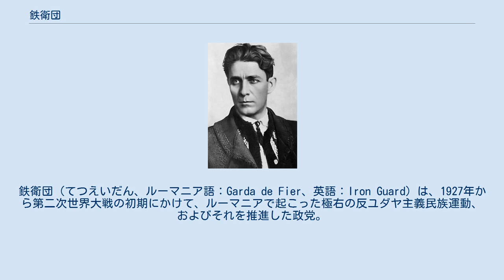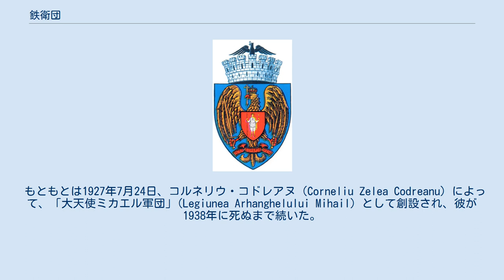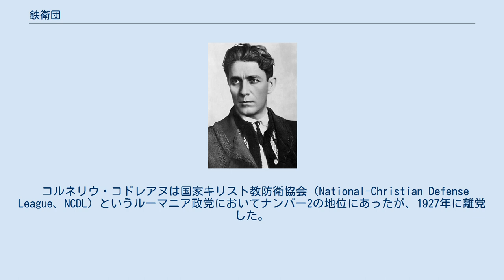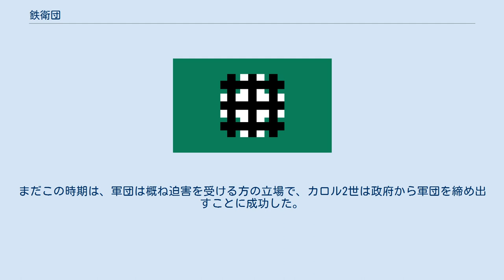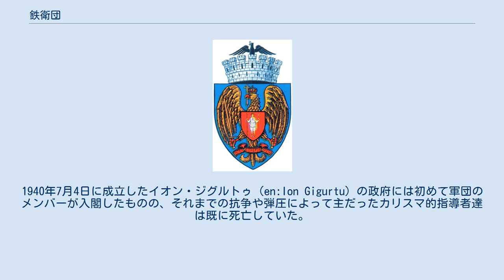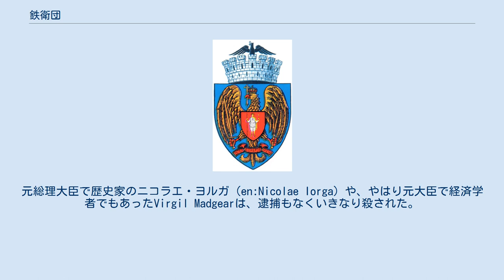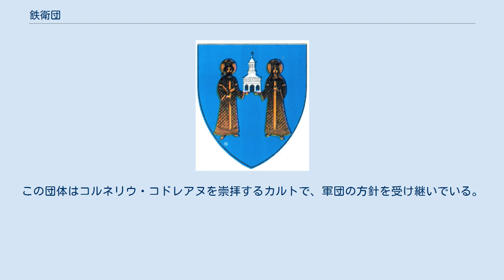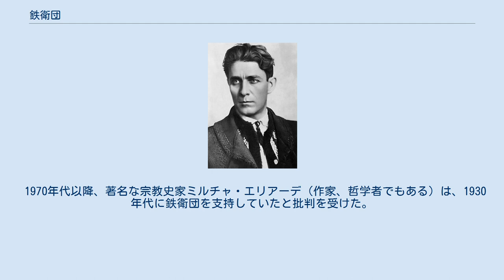鉄衛団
鉄衛団（てつえいだん、ルーマニア語：Garda de Fier、英語：Iron Guard）は、1927年から第二次世界大戦の初期にかけて、ルーマニアで起こった極右の反ユダヤ主義民族運動、およびそれを推進した政党。
1940年から1941年まで政権を獲得した。
本来鉄衛団は1930年3月に結成した党の準軍事組織を指すが、後に鉄衛団という名はしばしば党全体を指して用いられる。
 鉄衛団の紋章。
三つの十字が牢獄の檻の様な形状をなしている コドレアヌ 王党派とさえ激しく対立し、暗殺事件も引き起こした（1933年と1939年にルーマニア首相を暗殺）。
あまりにも非道な方法で勢力の拡大をしたために、ルーマニアでは政情が乱され、国民からも恐れられた。
 もともとは1927年7月24日、コルネリウ・コドレアヌ（Corneliu Zelea Codreanu）によって、「大天使ミカエル軍団」(Legiunea Arhanghelului Mihail) として創設され、彼が1938年に死ぬまで続いた。
 この運動の参加者は、「レジオナーレ」(軍団兵、ルーマニア語：legionarii、英：Legionnaires ときに "legionaries" とも) の名で、運動団体は「レジオン」(Legion)や「レジオン活動」(Mişcarea Legionară、英：Legionary Movement)の名で広く知られている。
なお、団体名は、途中の禁止されたものも含めてたびたび変更されている。
 1930年3月、コドレアヌはレジオンの民兵政治集団として"鉄衛団"を結成した。
この名はしばしばレジオンそのものを表す名として用いられる。
その後、1935年6月に、レジオンは正式名称をTotul pentru Ţară党に変更した。
これは、文字通りには『全ては国の為に』の意味であるが、広くは『全ては父なる地のために』、場合によっては『全ては母なる地のために』と訳されている。
 メンバーは (革新のシンボルとして) 緑の制服を着用したことから Cămăşile verzi (英：Greenshirts、「緑シャツ」) の名で知られ、互いにローマ式敬礼を用いていた。
鉄衛団が主に用いた紋章は十字を三つ重ねたもので、三つ分離したものと雷文一つを組み合わせた変種もある。
Crucea Arhanghelului Mihail(大天使ミカエルの十字、英："Archangel Michael Cross")の名で呼ばれることもあったこの紋章は、牢獄の鉄条を意味しており、殉死者の烙印としての意味合いを持っていた。
 コルネリウ・コドレアヌは国家キリスト教防衛協会（National-Christian Defense League、NCDL）というルーマニア政党においてナンバー2の地位にあったが、1927年に離党した。
そして彼は、大天使ミカエル軍団を創設した。
この軍団はルーマニア正教会を奉じていた。
明確に宗教色を持つ点では、当時の他のヨーロッパ諸国のファシズム運動とは対照的であった。
Ioanidによると、この軍団は「キリスト正教の堅い考え方を政治教義に積極的に取り込んでいて、近代ヨーロッパではまれな宗教的イデオロギー構造を持つ政治運動となった」。
 また、この軍団は農民や学生層に多くの支持者を抱えており、この点でも、退役軍人を主な支持層とする他のファシズム運動とは異なっていた。
とはいうものの、ファシズム特有の暴力傾向はこの軍団にもあって、政治的な暗殺も行った。
 コドレアヌはカリスマ性を持つ指導者で、目を見張るような見せ場を上手く演出するなどプロパガンダが巧みだったことで知られる。
軍団は、軍隊行進や宗教行事を誇示し、「奇跡」を演出したり愛国的な賛美歌や軍の祝歌を上手く使ったりして、自分たちがこれまでの汚職と利権がらみの集票組織政党（NCDLを含む）に変わる存在だと誇示した。
周辺地方の人々も、反共主義、反ユダヤ、反自由主義、反議院内閣制などの原理に共鳴して、奉仕活動や仁愛精神の運動を広めることで軍団を支援した。
 当時の聖職者を中心としたファシズム運動が他国でもそうだったように、鉄衛団は明確に反ユダヤ主義の立場をとっていた。
そして、「ユダヤ教のラビによるキリスト世界の侵略が、フリーメイソン、フロイト心理学、...